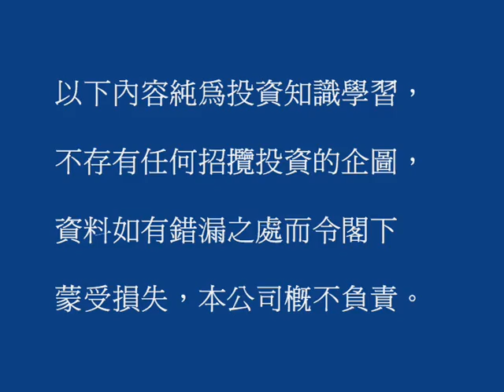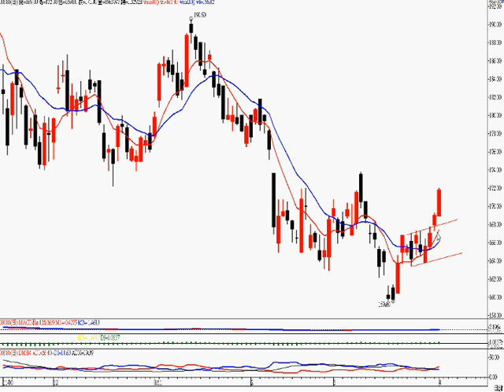2011年4月1日港股投資 － 智才投資學會 ( 羅振邦期指投資課程 )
進取投機者，可考慮沽空期指，詳情請看影片 。  (僅作參考，風險自負)